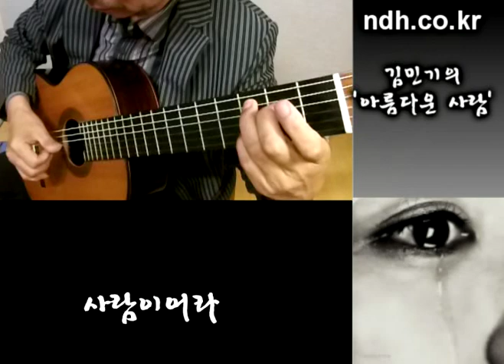김민기의 아름다운 사람 - Classical Guitar - Played,Arr. NOH DONGHWAN